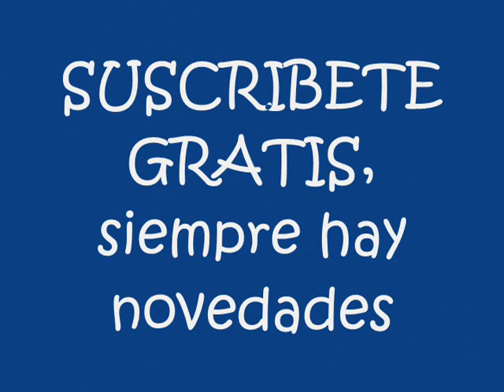4 DE 6 COMO TEJER BLUSA SUETER CON CUADROS GANCHILLO CROCHET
CONTINUACION PARA UNIR CUADROS O ROMBOS (TIRAS COMPLETAS PARA UNIR LAS PARTES DE ESTA PRENDA, BLUSA), QUEDANDO ESQUINADOS. ESTA OPCION PUEDE SER PARA CREAR BUFANDAS, BLUSAS, MANTELES, SUETER, COLCHA Y MAS. DA UN ESTILO DIFERENTE Y SACA DE APUROS CUANDO EL HILO DE NUESTRO PROYECTO NO NOS ALCANZO PARA COMPLETARLO.

COMPARTIMOS VIDEOS PASO A PASO DE: TEJIDO EN DOS AGUJAS, GANCHILLO CROCHET, RECICLAJE, CORTE Y CONFECCION, COSTURA FACIL Y MAS.